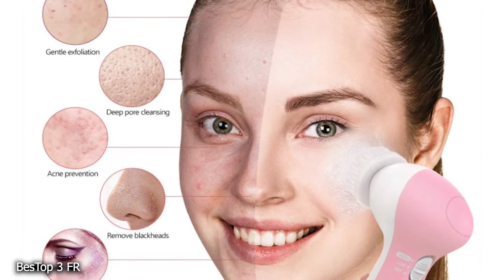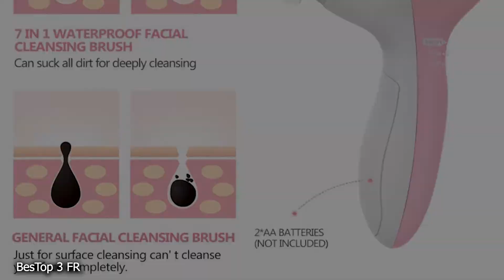🥇 TOP3 ► Meilleure BROSSE NETTOYANTE pour une Peau PARFAITE ! (2021) ✅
Plus d'infos sur les Brosses Nettoyantes Visage (Caractéristiques + Prix) c'est par ICI 😜:
✅ 1 - Olay Regenerist (2 têtes de brosse)
✅ 2 - PIXNOR (7 Têtes Brossantes)
✅ 3 - SUNMAY Sonic

🚛 LIVRAISON RAPIDE

Dans cette vidéo vous trouverez les meilleures Brosses de Nettoyage pour le Visage 2021 ! Qualité/Prix au top du top !

Top 3 brosse nettoyage visage
meilleur rapport qualité prix brosse nettoyage visage
brosse nettoyage visage amazon
comparatif brosse nettoyage visage
avis brosse nettoyage visage
meilleure Brosse Nettoyante Visage
acheter Brosse Nettoyante Visage
brosse nettoyage visage pas cher
Brosse Nettoyante Visage
brosse nettoyage visage
brosse nettoyage visage Olay
brosse visage avec tête brossantes
brosse visage
supprimer point noir
brosse nettoyage visage anti ride
brosse pour lisser la peau
brosse pour rajeunir la peau
brosse pour nettoyer la peau
brosse pour nettoyage doux
brosse nettoyage en profondeur
brosse de massage
brosse pour masser le visage
brosses pour le nettoyage du visage,
brosse pour démaquillage
brosse pour la peau 2021
Nettoyage en Profondeur
visage
brosse
meilleure brosse nettoyante
brosse nettoyante
top brosse visage
meilleure brosse nettoyage visage
peau

Avertissement :

- Si vous trouvez du matériel protégé par des droits d'auteur dans cette vidéo ou si vous avez des propositions commerciales, veuillez nous contacter par e-mail (adresse en description de la chaine)